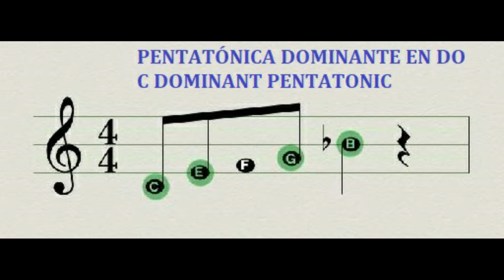🔥🔥🔥10 maneras de Improvisar en cumbia en piano|CUMBIA - Tips y Recursos. C7 Video: 5🔥🔥🔥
Les presento 10 maneras de improvisar en cumbia.  En este caso haremos un solo en C7 (Do con séptima dominante) y les daré 10 recursos que les garantizo les llevara a un NIVEL SUPERIOR EN ALGUNAS SEMANAS.

SEGUIMOS CON EL VIDEO #5, CON EL MODO SUPER LOCRIO/ALTERADO

Por ahora no veremos la mano izquierda para no perder el aprendizaje.  Empezaremos con entender los modos y las escalas.  Si les sirve el video, no olviden dejar sus comentarios, suscripción, like, y activar la campanita.

Me gusta hacer este tipo de videos para que aprendan, pero el apoyo es muy importante para seguir haciendo estos videos. Cada video lleva horas de trabajo, se agradecería su apoyo.  ¡Mil Gracias!

Improvisar en teclado. Cumbia teclado. Piano cumbia en solo tono. C7 Video: 8